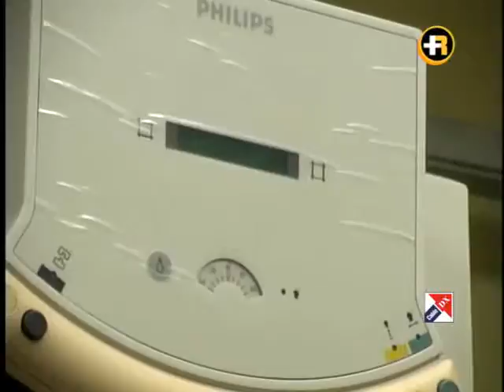HRO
Realizan cambio de director